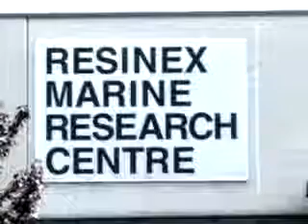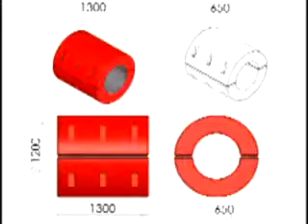Resinex Trading: Introduction to our company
Since 1961, at dawn of the offshore oil industry, Resinex is one of the world leaders in the marine equipment industry.The wide range of products and the high level of versatility give Resinex the capability to satisfy small and big customers of the world seas.

Administrative headquarters is in Milan and 3 plants for production and testing are located near Brescia (North Italy). Resinex exports
more than 75% of its production to the main oil producer countries and to the major ports of the world.

Resinex invented and developed some of the major innovations in the field of mooring systems and navigational aids.

The first Elastic Beacon in the world was produced by Resinex in 1972.

The first Deep Water Floats in the world built for the SBM Systems were designed, developed and manufactured by Resinex already in the sixties.

The first Modular Catamaran Buoys were installed in the early seventies .

Resinex still maintains its position of leader in the products they invented and is increasingly strengthening its presence in the Ultra Deep Water systems. As a matter of fact, compounds wich support the pressure of 1000bar are produced. The six pressure tanks in the Resinex Adro laboratory test up to 8500 metres depth.